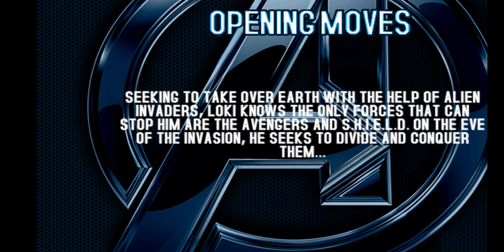The Avengers - Android Gameplay Walkthrough (Android,iOS) Gameloft Games